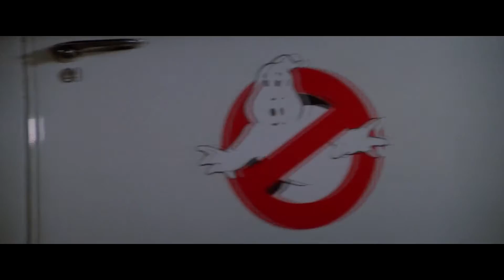Ghostbusters 1984 Remix Trailer